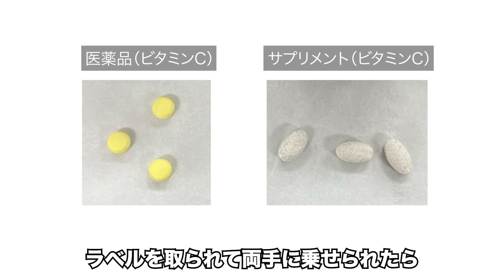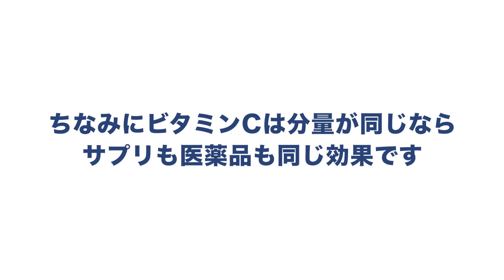50代のエイジングケアのための「正しいサプリメントの選び方」を解説します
50代になってエイジングケアに本気で取り組みはじめると、食事やサプリメントに気を使うかと思います。今回はそんな「50代でエイジングケアに本気で取り組んでいる方」で、サプリメントについてお悩みの方に「正しいサプリメントの選び方」と「正しいサプリメントの服用方法」を解説します。また、コエンザイムQ10について私の知っている裏話も暴露しています。50代でエイジングケアに取り組んでいて、サプリメントに興味がある方は、ぜひご視聴ください。

□北條元治の最新著書「40代の壁を乗り越える美容トレ」